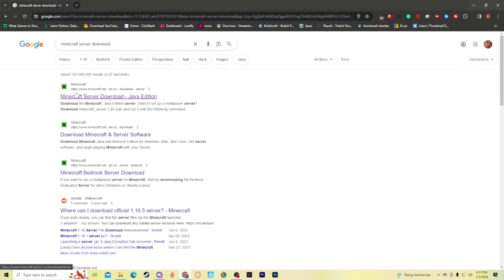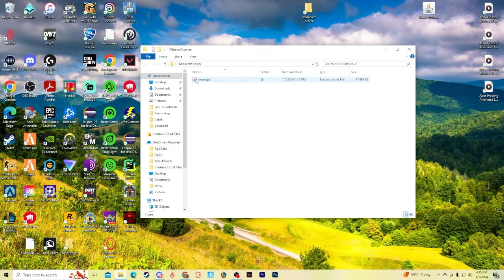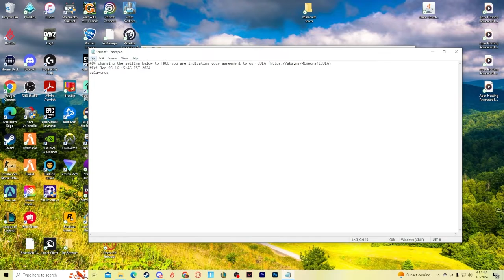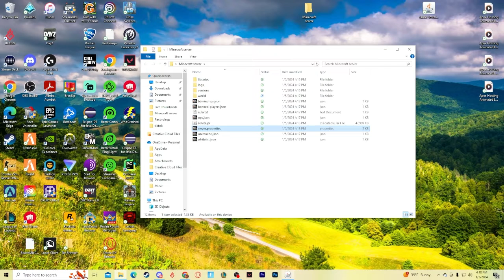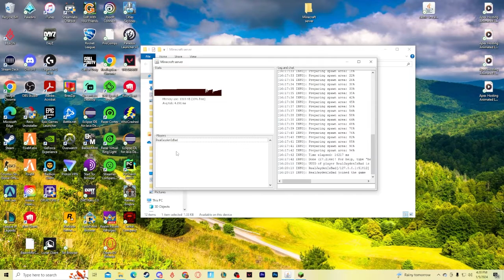How to Make a Free Minecraft Server in 2024! | 1.21+ Java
How to Make a Free Minecraft Server in 2024! | 1.20+

Use Apex Hosting to host your Minecraft Server!

Here is a quick tutorial on how to start up your first FREE Minecraft server in 2024 for 1.20+!  Thanks!